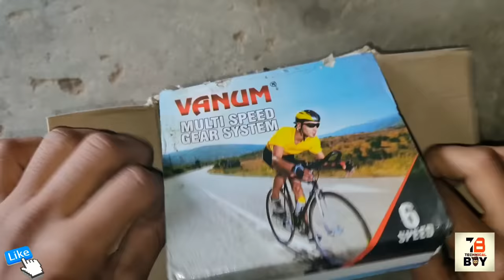How to Install Gears in normal cycle || साइकिल में गियर कैसे लगाएं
Hello guys

How to Install Gears in normal cycle
साइकिल में गियर कैसे लगाएं